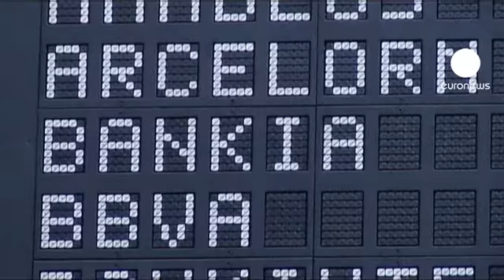دولت اسپانیا برای کنترل گروه سرمایه گذاری بانکیا دست...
دولت اسپانیا با هدف پایان دادن به بحران چهارساله بانکی در این کشور که طی روزهای اخیر با کناره گیری مدیرعامل بانکیا یکی از بزرگترین گروههای سرمایه گذاری این کشور، وارد مرحله جدیدی شده است، با کمک به این گروه بانکی، عملا کنترل آنرا بدست گرفت.

آشفتگی مالی و فقدان ثبات در تصمیمگیری مسئولان، نارضایتی برخی از شهروندان اسپانیایی را بدنبال داشته است. یکی ازآنها در این باره می گوید:" واقعا افتضاح است، افتضاح. همه چیز خودجوش است. هیچ فکری وجود ندارد. از امروز تا فردا همه چیز را تغییر می دهند. صبح یک چیز می گویند و عصر یک چیز دیگر. واقعا شرم آور است مثل همه کارهای دیگری که این دولت بانی آن است."

درحالیکه اسپانیا با دومین رکود اقتصادی طی سه سال گذشته دست و پنجه نرم می کند، نرخ بیکاری در این کشور به 24 درصد رسیده و ناتوانی مردم در بازپرداخت وامهایشان بویژه دربخش مسکن، وضعیت بانکهای اسپانیا را بیش از پیش متزلزل کرده است.

اما توماس کوسترگ یک اقتصاددان اروپایی درباره این تصمیم دولت اسپانیا و ملی کردن بخشی از بانکیا می گوید :"هنوز تردیدهای اساسی ای درمورد نرخ واقعی ملک در اسپانیا وجود دارد. از همه مهمتر بخش خصوصی رغبت چندانی برای مشارکت نشان نمی دهد. نگرانی جدی ای وجود دارد که دولت اسپانیا نهایتا مجبور شود دخالت بیشتری بکند و مجبور شود از بخش بانکی این کشورحمایت بیشتری صورت دهد."

با ترکیدن حباب قیمت مسکن دراسپانیا، قیمت مسکن در حدود بیست و دو درصد کاهش پیدا کرده و کارشناسان معتقدند این روند تنزلی همچنان ادامه پیدا خواهد کرد و بانکها را بیش از پیش آسیب پذیر خواهدکرد، و نهایتا دولت چاره ای جز کمک به بانکها و در پاره ای موارد ملی کردن آنها ندارد.

دولت راست میانه ماریو راخوی با ارائه یک وام 4.5 میلیارد یورویی به بانکیا که پیش تر در مورد آن توافق حاصل شده، 45 درصد مالکیت چهارمین بانک اسپانیا را در اختیار می گیرد و به همراه " بی.اف.ا" آنرا مدیریت خواهد کرد.